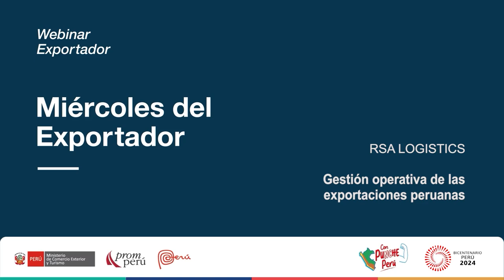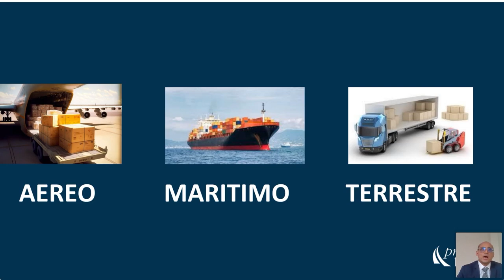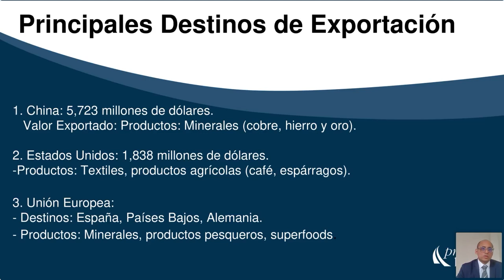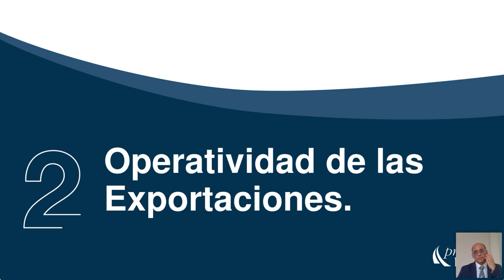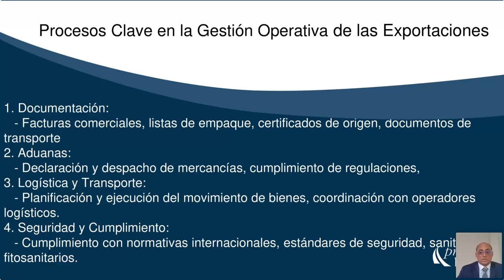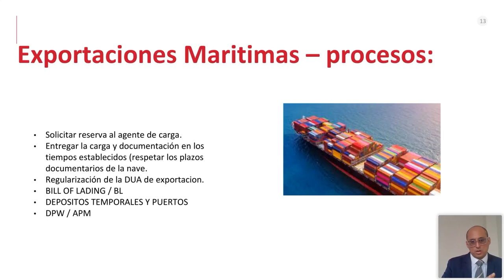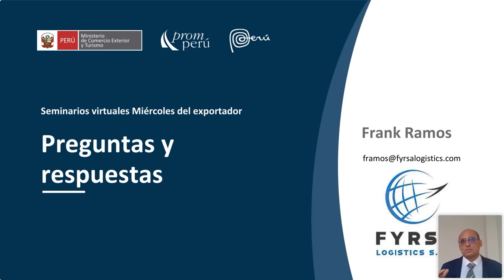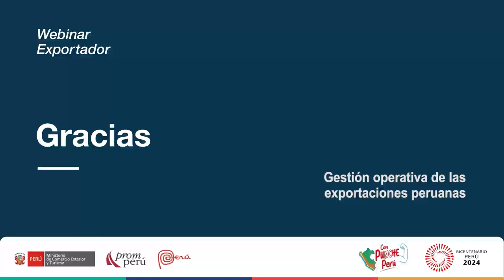Gestión operativa de las exportaciones peruanas - 17 julio 2024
Ponencia del Miércoles del Exportador.Ramos, Frank. Encontrarás la presentación y video en el Repositorio PROMPERÚ